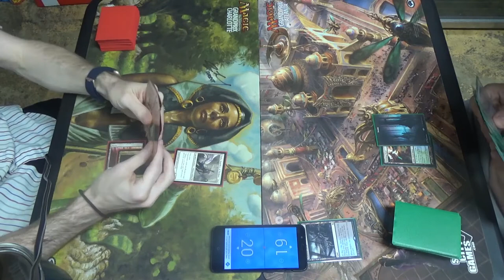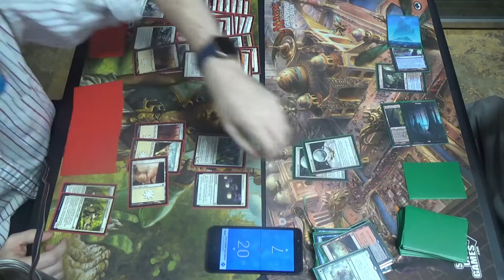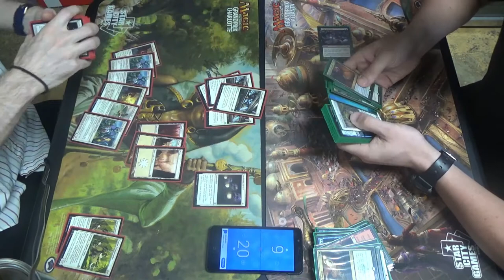Modern MtG — 12-Hawk vs. BUG Mill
What's better than playing one of a below-curve card? How about playing multiple playsets of them‽

12-Hawk revolves around playing the creatures that add any number of themselves to your hand upon entering the battlefield (i.e. Squadron Hawk, Legion Conquistador, and Battalion Foot Soldier) and utilizing synergies like Force of Virtue or Mirror Entity to make a strong board or taking advantage of Oketra's Monument to increase the size of the swarm. Additionally, Thalia taxes the opponent and gives us game against combo decks, while Whitemane Lion both saves our creatures and gives us a ton of vigilant 1/1s with Oketra's Monument. Lastly, God-Eternal Oketra is our curve-topper, as she rewards us for playing lots of creatures by granting us even more as the game goes on while herself being difficult to remove.

Here's the decklist for this video! Please note that Scout's Warning should instead be Aether Vial, but I did not have them at the time (and still only have one right now.)
Artifacts (2)
2 Oketra's Monument
Creatures (24)
4 Battalion Foot Soldier
1 God-Eternal Oketra
4 Legion Conquistador
4 Mirror Entity
1 Spirit of the Labyrinth
4 Squadron Hawk
4 Thalia, Guardian of Thraben
2 Whitemane Lion
Enchantments (4)
4 Force of Virtue
Instants (8)
4 Path to Exile
4 Scout's Warning
Lands (22)
4 Cavern of Souls
1 Horizon Canopy
1 Nykthos, Shrine to Nyx
16 Plains
Sideboard (15)
4 Deafening Silence
4 Fragmentize
1 Ghostly Prison (should be Settle the Wreckage, but Elves are in this meta)
2 Grafdigger's Cage
2 Rest in Peace
1 Spirit of the Labyrinth (should be Stony Silence or Thorn of Amethyst)
1 Worship

Thanks to our patrons:
LinkXNess